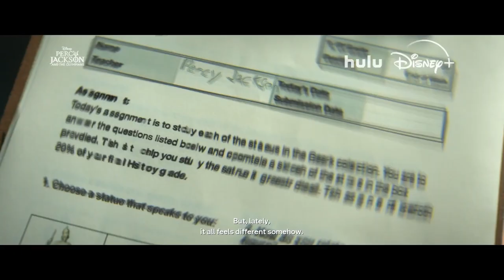Percy Jackson : The Olympians | Official Trailer | Hulu | (2023) series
& RELEASE DATE  |
December 20, 2023
& OVERVIEW :
Demigod Percy Jackson leads a quest across America to prevent a war among the Olympian gods.
& TOP CAST :
 Walker Scobell - Leah Jeffries - Aryan Simhadri - Charlie Bushnell - Jason Mantzoukas - Adam Copeland - and more
& Genre  :
    Action  - Adventure - Family - Fantasy
W.E. A.R.E. T.H.E OFFICIAL Trailers. B.A.N.K